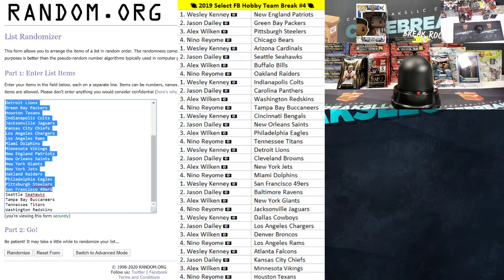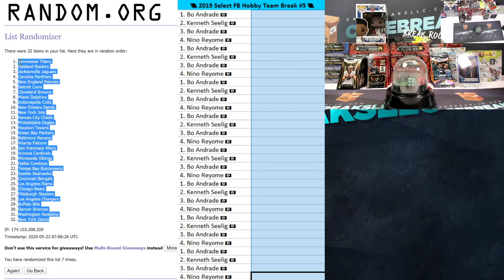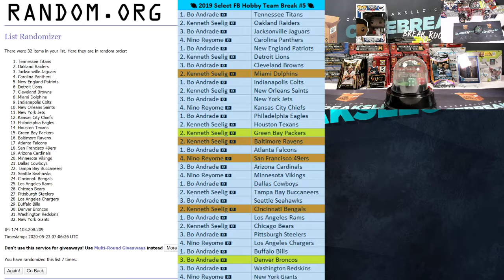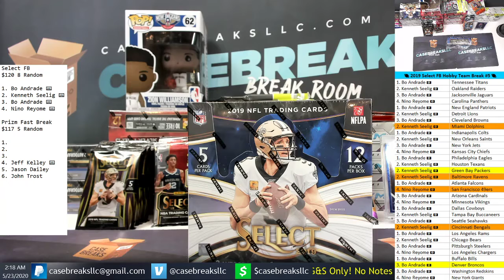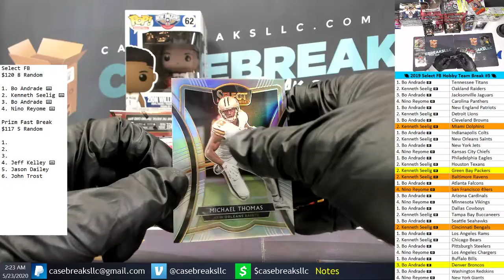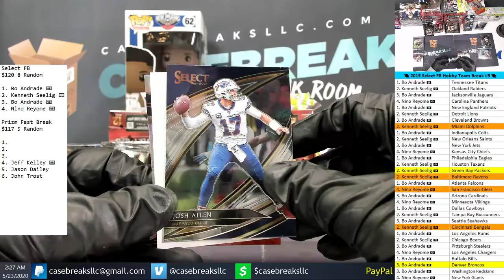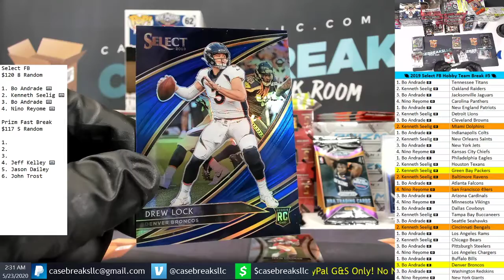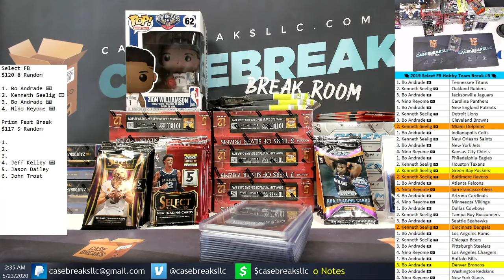🏈 2019 Select FB Hobby Team Break #5 🏈